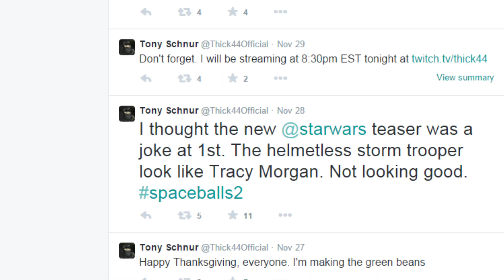Star Wars: The Force Awakens - Leia Bikini Approved!